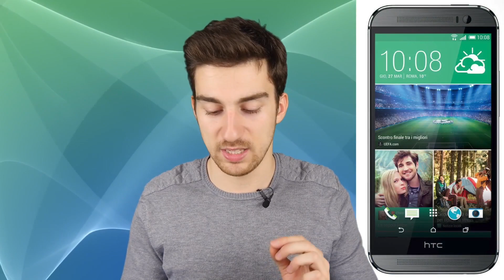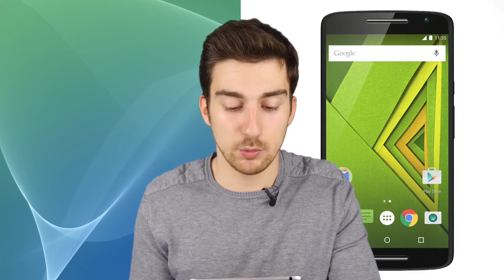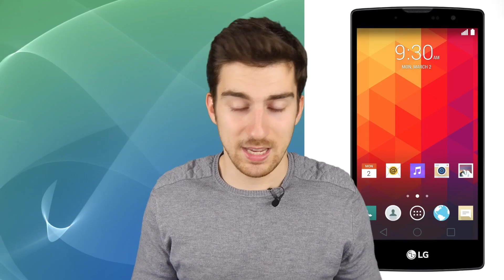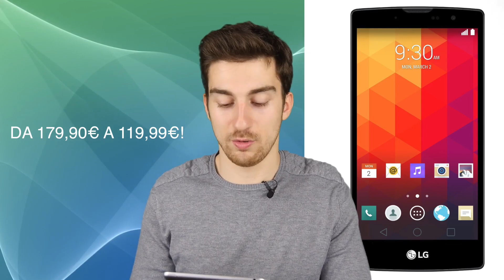Moto X Play, Nexus 5X e HTC One M8s in sconto!